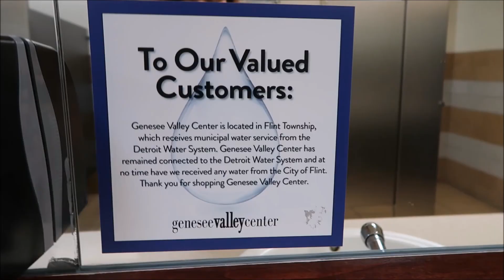GUESS WHAT CAME IN THE MAIL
Sorry I forgot to put my intro in so "ADDIE BYRNE FLINT,MI VLOG #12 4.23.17"